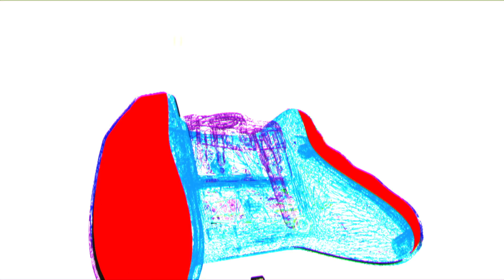SCUF Infinity 1 Instagram video